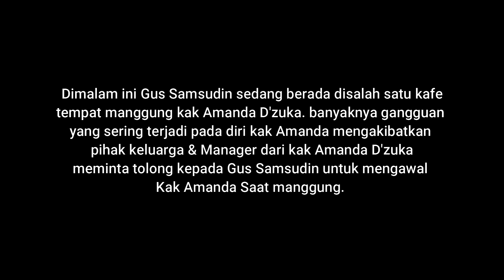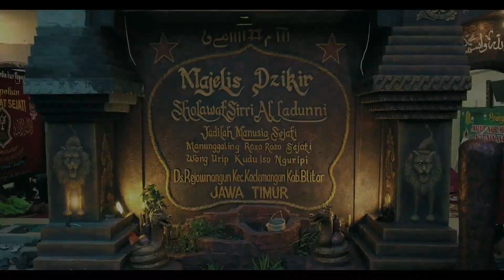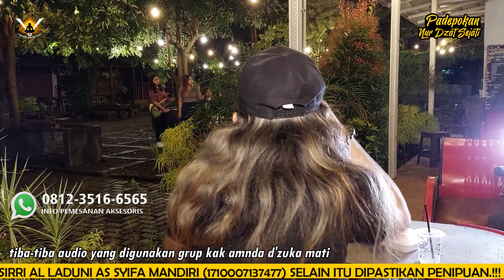hantu syukur radio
Pembelian Aksesoris Maupun Pembersihan Rumah

WARNING!